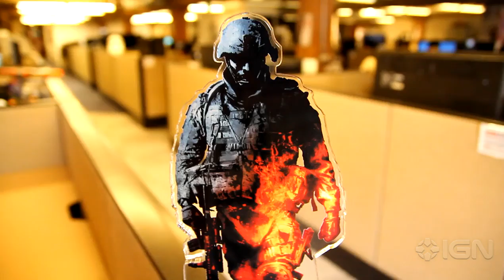Where is the Battlefield 3 Review?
Peter has finished the single-player campaign and played a bunch of multiplayer. Very quick impressions here.